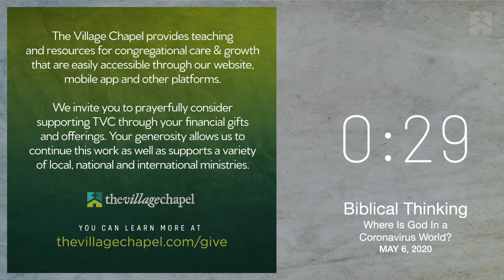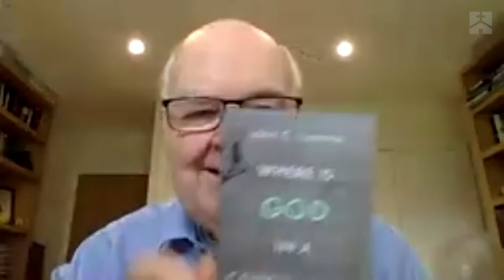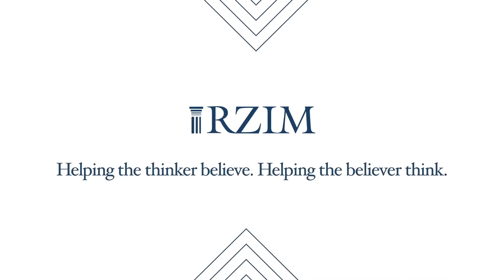Biblical Thinking: Where Is God In A Coronavirus World? (The Village Chapel)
In the current time of uncertainty in the world, how do we respond as believers? Dr. John Lennox dives into the question of “Where is God in a Coronavirus world?” in a recent talk he hosted with Ravi Zacharias International Ministries.

This originally broadcasted on May 6, 2020.

Facebook.com/tvcnashville
Twitter.com/tvcnashville
Instagram.com/tvcnashville